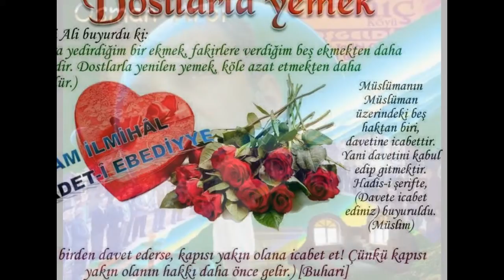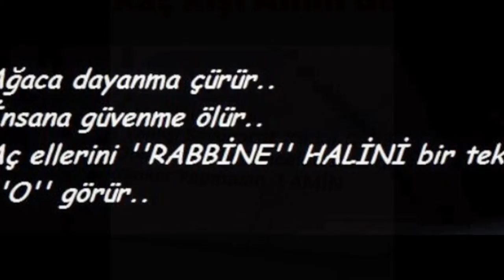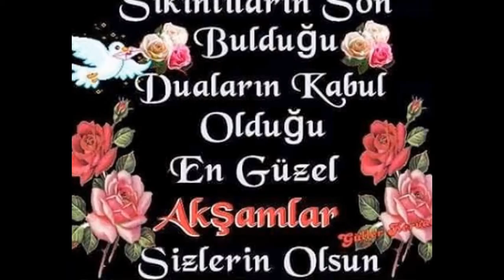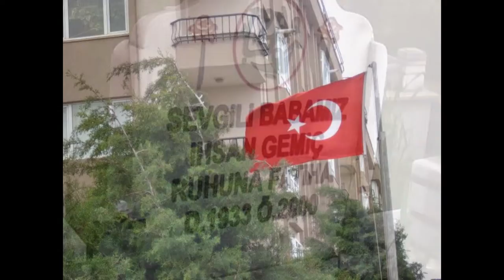GEMİÇ KÖYÜ VE GEMİÇLİLER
BU VİDEODA SİZE GEMİÇLİLERİ ANLATTIM.